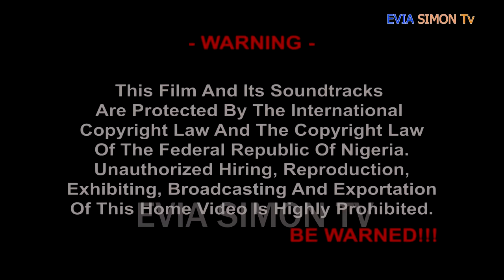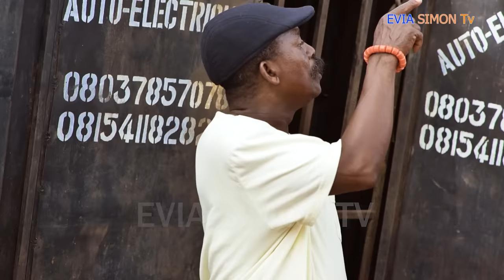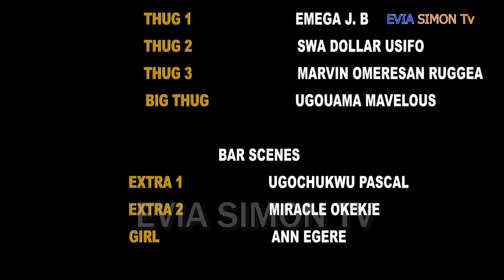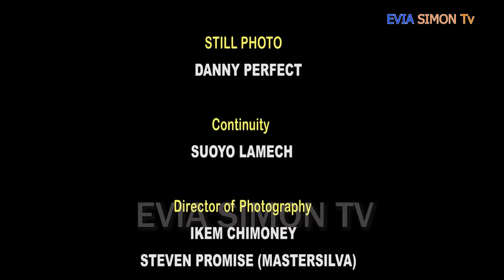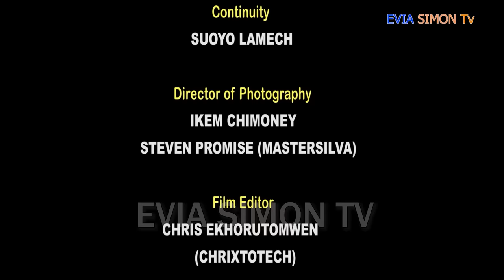PROBLEM HOME (FULL MOVIE) - NIGERIAN MOVIE | EBUBE OBIO | HYDRA ANEME| CHIKAMSO EJIOFOR & EVIA SIMON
PROBLEM HOME (FULL MOVIE) - 2024 NIGERIAN MOVIE | EBUBE OBIO | HYDRA ANEME| CHIKAMSO EJIOFOR | EVIA SIMON & HAPPINESS NWOSU

PROBLEM HOME is a heart touching comedy movie of a man (HAPPINESS NWOSU) who married two wives and results to his house being uncomfortable for him to live in. Every day, the family will always steal his money until the truth was exposed by one of his son (CHIKAMSO EJIOFOR). What happened next will stock you. There's only one way to find out!!!

Get ready for a thrilling and suspenseful ride with "PROBLEM HOME" - a full movie featuring top Nigerian actors OBIO EBUBE | JOHN BADAIKI | CHIKAMSO EJIOFOR | EVIA SIMON & HAPPINESS NWOSU. This movie will keep you on the edge of your seat until the very end! Don't miss out on this must-see Nigerian movie, now available on Movies 2024. Don't miss out on the excitement, drama, and love in "PROBLEM HOME"!

Get ready to fall in love with this captivating Nigerian movie, PROBLEM HOME. Starring: OBIO EBUBE | JOHN BADAIKI | CHIKAMSO EJIOFOR | EVIA SIMON & HAPPINESS NWOSU, this movie 2024 release will keep you on the edge of your seat until the very end. Don't miss it, watch now!

If you're a fan of Nigerian movies, then you'll love this full movie! PROBLEM HOME is a gripping story that will keep you entertained from beginning to end. With actors like OBIO EBUBE | JOHN BADAIKI | CHIKAMSO EJIOFOR | EVIA SIMON & HAPPINESS NWOSU, this movie is sure to entertain you!

Thinking about the best UPCOMING MOVIES 2024, think no further as EVIA SIMON Tv got you covered with high class HALLMARK MOVIES, NOLLYWOOD MOVIES 2024 and FULL MOVIES are not left out, with good SEO and with classic MOVIES and FILMS. NIGERIAN MOVIES are the best you can think about IMN, maybe you want to talk about MOVIE 43 or MOVIES NEW RELEASES, one stop place for YOUTUBE MOVIES is EVIA SIMON Tv

EVIA SIMON Tv brings you the best of Nollywood movies for entertainment on their YouTube channel. You can enjoy free movies each time you visit the Nollywood Romance YouTube Channel.
Watch Nollywood movies on EVIA SIMON Tv, FREE African Movies and Nigerian FREE Movies on YouTube. Our passion for Movie making is to produce thousands of free Nollywood Movies, Nigerian Movies, Ghana Movies, Watch exciting Nollywood Movies on EVIA SIMON Tv channel. Enjoy free Nigerian Movies here /  @mimigold5686  @starmedia   / @FREEMOVIESNIGERIA  / @123nigerianmovies  /  @Jkk_Entertainment